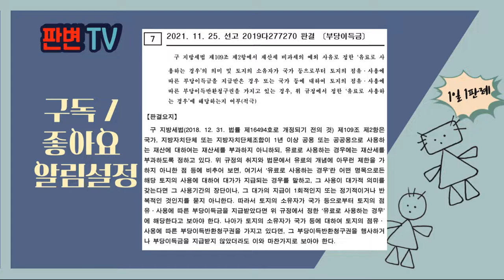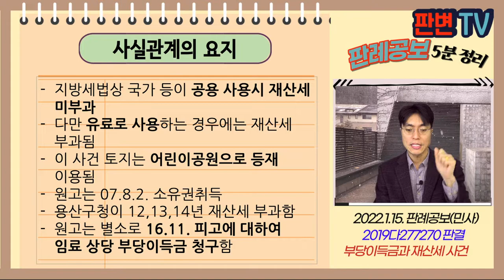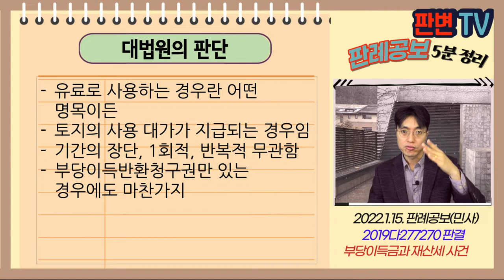부당이득금과 재산세 사건 [22.1.15.자 판례공보(민사)]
부당이득금과 재산세 사건
별 2개

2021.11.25. 선고 2019다277270 판결
부당이득금

원고 토지소유자
피고 과세관청(상고인)

파기환송

지방세법상 국가 등이 공용 사용시 재산세 미부과
다만 유료로 사용하는 경우에는 재산세 부과됨
이 사건 토지는 어린이공원으로 등재 이용됨
원고는 07.8.2. 소유권취득
용산구청이 12,13,14년 재산세 부과함
원고는 별소로 16.11. 피고에 대하여 임료 상당 부당이득금 청구함

소유토지가 국가, 지자체가 공용으로 사용하는 경우
실제 임료를 받지 못하고 부당이득채권이 있다면,
재산세 부과대상인 유료로 사용하는 경우인가?

유료로 사용하는 경우란 어떤 명목이든
토지의 사용 대가가 지급되는 경우임
기간의 장단, 1회적, 반복적 무관함
부당이득반환청구권만 있는 경우에도 마찬가지

실무활용
토지소유자가 사용수익권 포기가 아닌 한
재산세 부과대상이 된다는 것임
임료보다 많은 재산세를 납부할 수도 있음
이와 관련된 재산세 부과사례가 늘어날 가능성 있음